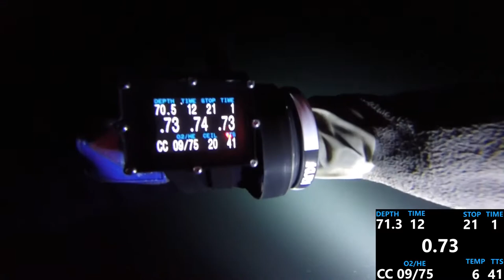Dorothea Quarry Tunnels Dive 88m, 57m and 22m 2018 11 17